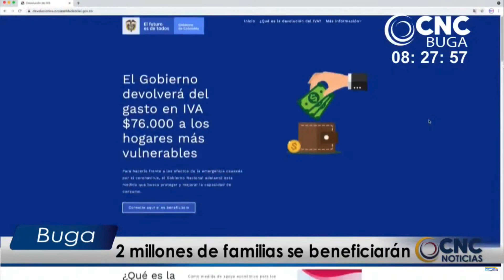2 millones de familias se beneficiarán con la devolución del IVA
VÌA: CNC BUGA /20:00